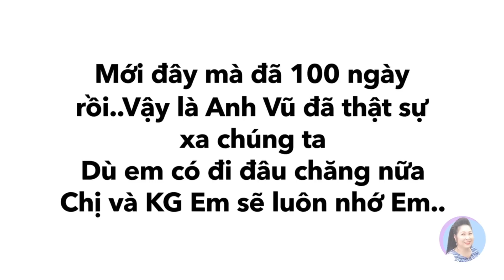Những khoảnh khắc cuối cùng của Nghệ Sĩ Anh Vũ - 100 Ngày Mất Anh Vũ